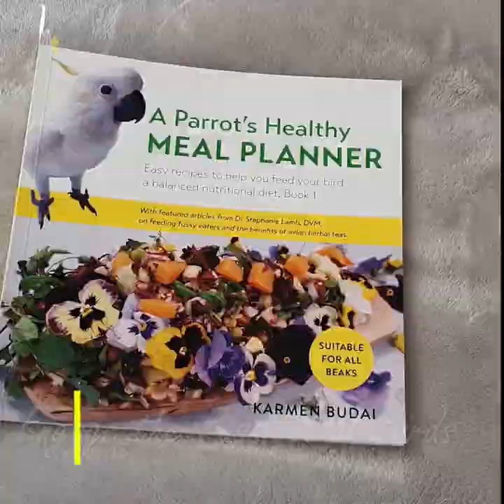A Parrot's Healthy Meal Planner Book | Polly the Cockatoo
A weekly feeding guide for new or existing parrot owners who wants to feed their feathered friends nutritious diet.